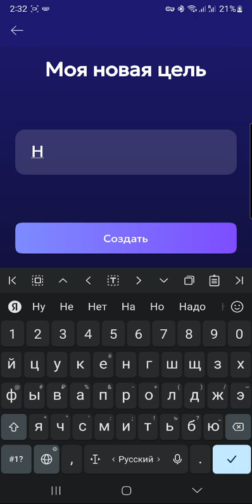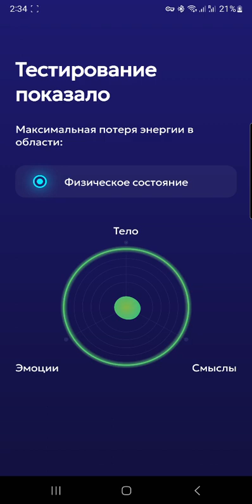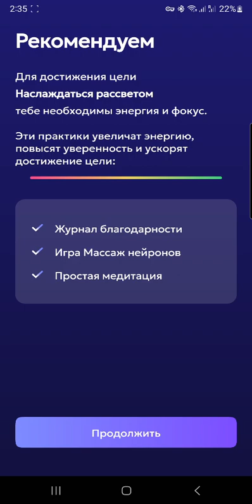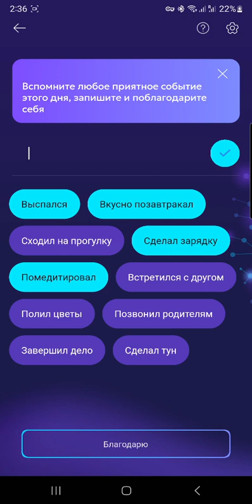Работа с целями в Norbu